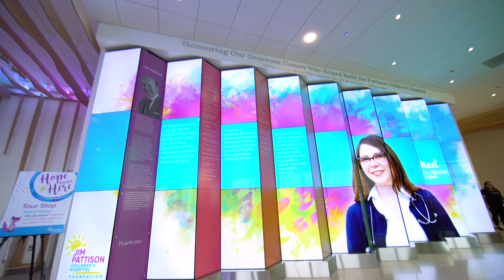Opening Saskatchewan's First-Ever Maternal and Children's Hospital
Thank you Saskatchewan! What a week it was full of celebrations for the opening of Jim Pattison Children's Hospital. Saskatchewan now has a dedicated facility for babies, children, moms-to-be and families. We couldn't have done it without you!